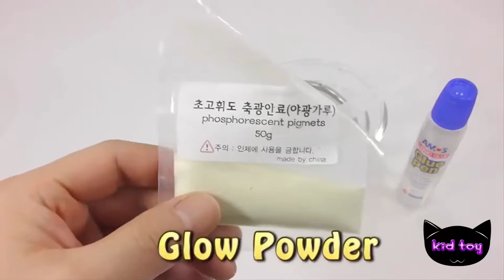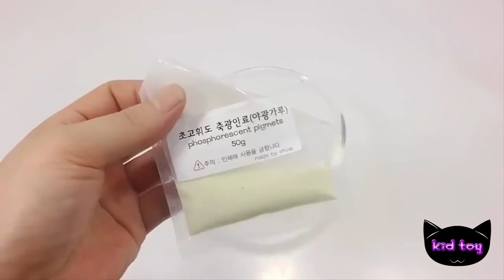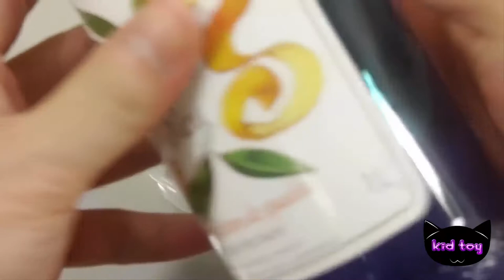확인 색상 접착제 물 풍선 및 어두운 반짝이 칵테일 점액 배울 색상에서 발광 하는 방법